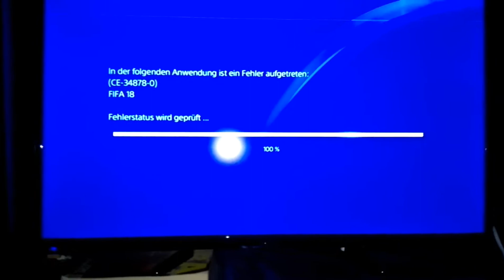Fifa 18 bug Karriere modus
Hier der fehler der in der ps4 version ausgelöst wird